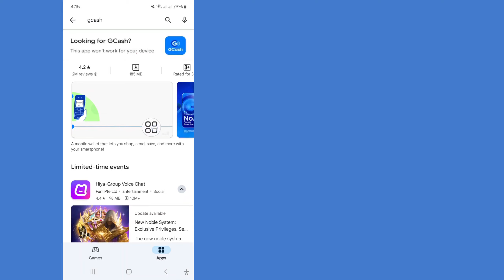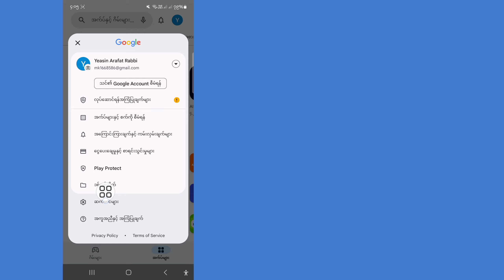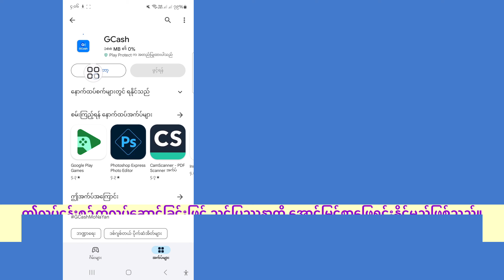Gcash ဤအက်ပ်သည် သင့်စက်ပစ္စည်းပြဿနာအတွက် အလုပ်မဖြစ်ပါ (2024)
Gcash ဖြင့် "ဤအက်ပ်သည် သင့်စက်ပစ္စည်းအတွက် အလုပ်မဖြစ်ပါ" ပြဿနာနှင့်ရင်ဆိုင်နေရပါက၊ ပြဿနာဖြေရှင်းခြင်းအဆင့်အနည်းငယ်ကို သင်ကြိုးစားနိုင်ပါသည်။  ပထမဦးစွာ၊ သင့်စက်ပစ္စည်းသည် အက်ပ်စတိုးတွင် လိုက်ဖက်ညီမှုကို စစ်ဆေးခြင်းဖြင့် အက်ပ်၏လိုအပ်ချက်များနှင့် ကိုက်ညီကြောင်း သေချာပါစေ။  သင့်စက်ပစ္စည်းသည် လိုအပ်ချက်များနှင့် ကိုက်ညီပါက Gcash အက်ပ်ကို နောက်ဆုံးဗားရှင်းသို့ အပ်ဒိတ်လုပ်ကြည့်ပါ။  အက်ပ်ကက်ရှ်ကို ရှင်းလင်းခြင်း သို့မဟုတ် အက်ပ်ကို ပြန်လည်ထည့်သွင်းခြင်းသည် ပြဿနာကို ဖြေရှင်းရာတွင်လည်း အထောက်အကူဖြစ်နိုင်သည်။  ဤအဆင့်များကို စမ်းကြည့်ပါ၊ သင့်စက်ပေါ်တွင် Gcash ကို ချောမွေ့စွာ အသုံးပြုနိုင်လိမ့်မည်ဟု မျှော်လင့်ပါသည်။

 Gcash ကိုဘယ်လိုဖြေရှင်းရမလဲ နဲ့ ပတ်သတ်ပြီး ဒီ App က သင့်စက်ရဲ့ ပြဿနာအတွက် အလုပ်မဖြစ်ပါဘူး...

 Gcash ဤအက်ပ်သည် သင့်စက်အတွက် အလုပ်မဖြစ်ပါ။

 Gcash ပြင်ဆင်ပါ ဤအက်ပ်သည် သင့်စက်အတွက် အလုပ်မဖြစ်ပါ။

 Gcash ဤအက်ပ်သည် သင့်စက်ပစ္စည်းပြဿနာအတွက် အလုပ်မဖြစ်ပါ။

 Gcash သည် ကျွန်ုပ်၏စက်ပစ္စည်းနှင့် မကိုက်ညီပါ။

 ဤဖုန်းသည် ဤအက်ပ် Gcash နှင့် သဟဇာတမဖြစ်ပါ။

 Gcash ဤဖုန်းသည် ဤအက်ပ်နှင့် သဟဇာတမဖြစ်ပါ။

 ကြည့်ရှုပေးတဲ့အတွက် ကျေးဇူးပါ ❤️